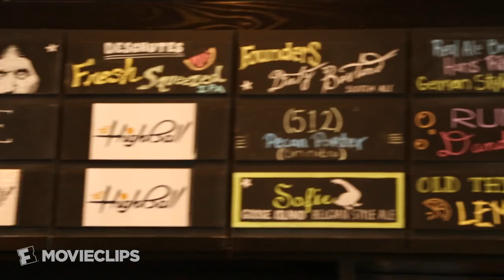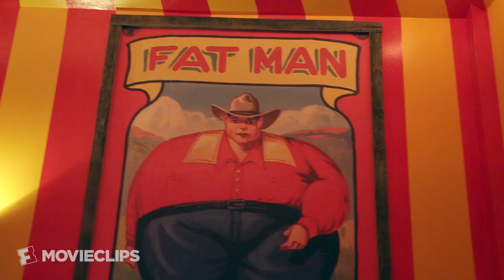Elijah and Alicia's Awesome Austin Adventure - Exclusive SXSW Interview (2016) HD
Follow, Share, & Tweet: @Movieclips
Alicia Malone - @aliciamalone

Elijah Wood, who has 2 movies at SXSW, shows Fandango MOVIECLIPS correspondent Alicia Malone his favorite spots in Austin!